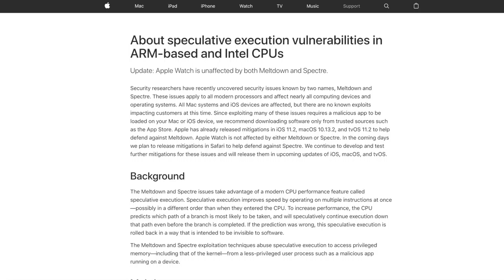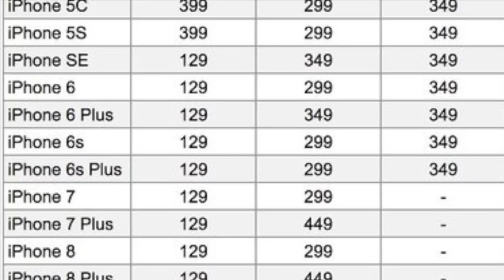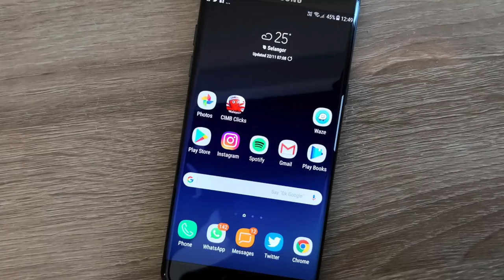Mingguan Amanz - Masalah Meltdown & Spectre, Gantian Bateri iPhone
Minggu ini, masalah sekuriti Meltdown & Spectre yang memberi kesan kepada majoriti besar komputer dan peranti mudah-alih menjadi perhatian ramai, dan pelbagai pengeluar komputer dan sistem operasi mula menawarkan kemaskini untuk masalah sekuriti ini.

Pada masa yang sama, pengedar rasmi Apple turut telah mulakan program gantian semula bateri iPhone SE, iPhone 6 dan terkini pada harga RM129.

Beberapa peranti baru turut telah diumumkan untuk pasaran tempatan, termasuk Oppo F5 Edisi Fattah Amin dan juga Honor View 10. Kemaskini Android Oreo juga mula ditawarkan untuk beberapa peranti, termasuk Zenfone 4 dan juga Mi A1.

Dalam arena aplikasi, Telegram kini menawarkan sokongan multi-akaun untuk pengguna Android, selain Instagram yang kini menguji ciri perkongsian Stories terus ke WhatsApp Status.

Dan akhir sekali, Malaysia Cyber Games dilihat akan berlangsung pada 13 dan 14 Januari ini di Kuala Lumpur.